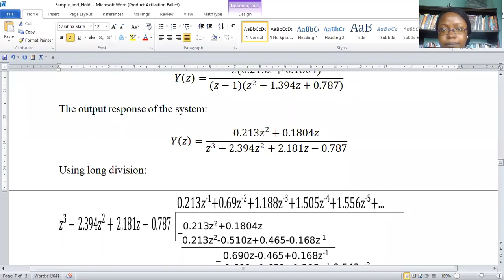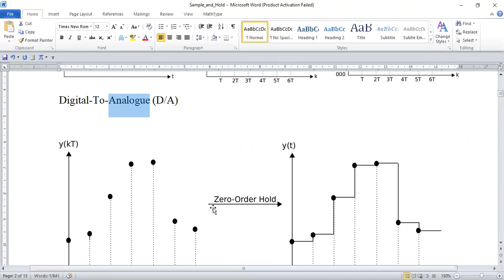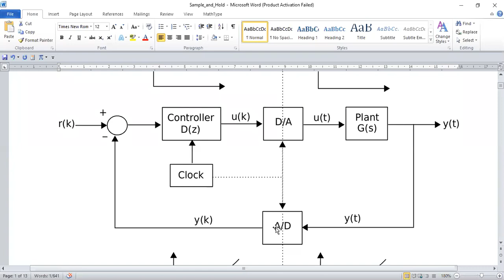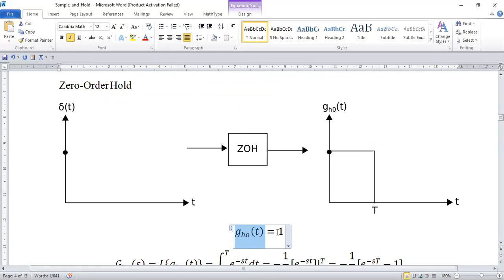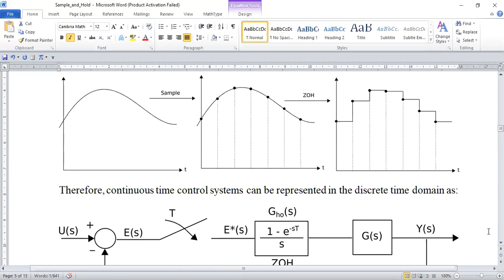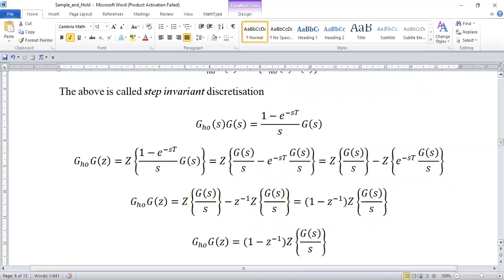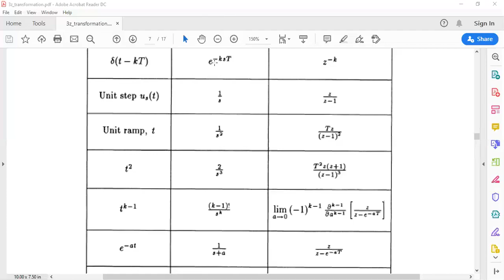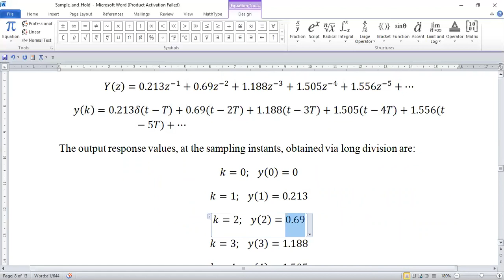Digital Control: Continuous Time System Representation in Digital Domain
Continuous Time System Representation in Digital Domain